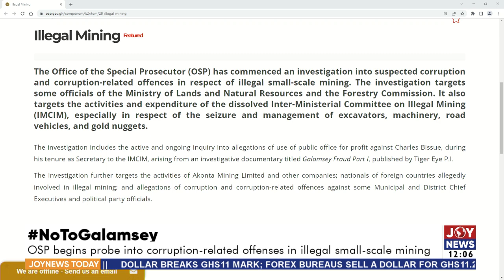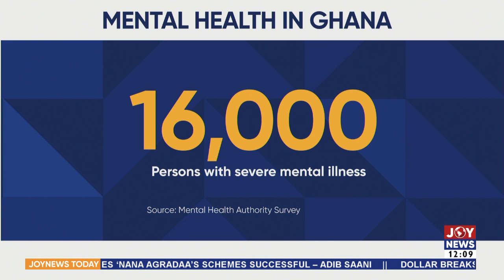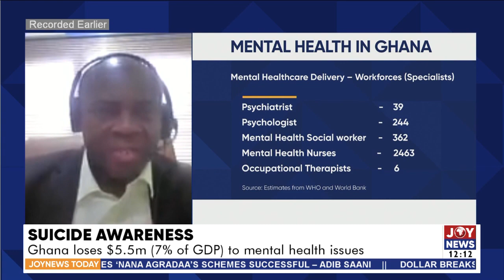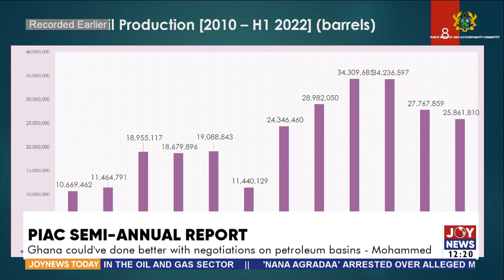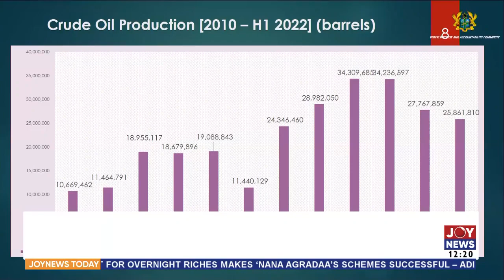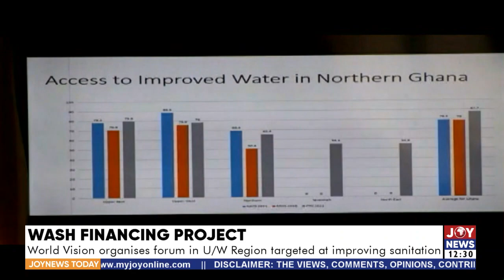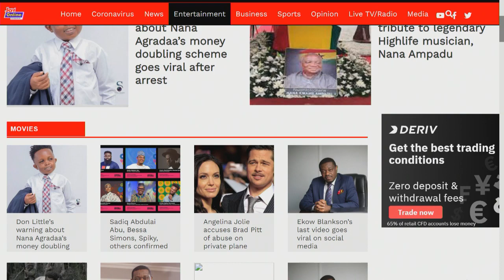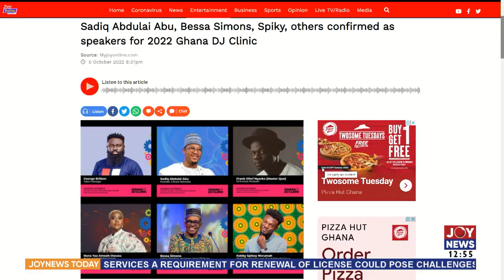Joy News Today with Mapitso Sebidi on JoyNews (10-10-22)